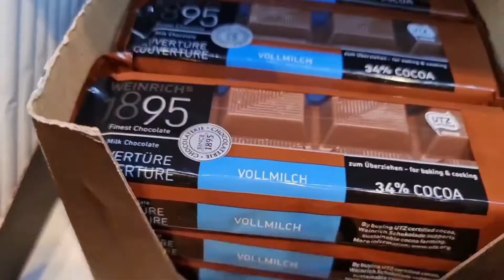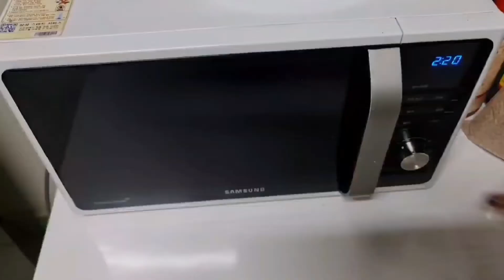TENDENCIA!! amongus+popit+chololate=????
Soy HolaOnni💕
Coreana viviendo en Paraguay!
Nuevos Videos Cada Sabado!

구독 꾸~욱
좋아요 꾸~욱